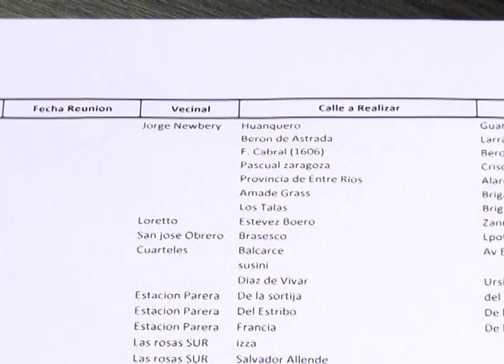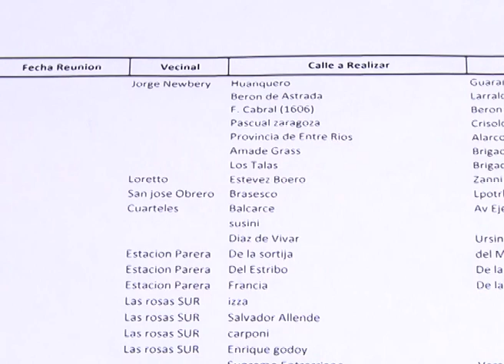NUEVAS OBRAS DE BACHEO Y ASFALTO POR ESFUERZO COMPARTIDO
VARISCO ANUNCIO NUEVAS OBRAS DE BACHEO Y ASFALTO POR ESFUERZO COMPARTIDO CON VECINALES
SE TRATA DE UN PLAN DE PAVIMENTACION DE 300 CUADRAS. LAS 100 PRIMERAS SE COMENZARAN EN LA PROXIMA SEMANA- EL INTENDENTE HABLO DE LA OBRAS LAS CALLES INVOLUCRADAS Y EL PRESUPUESTO DESTINADO